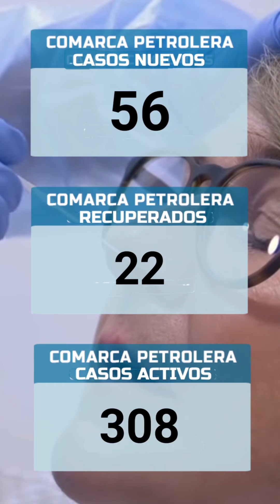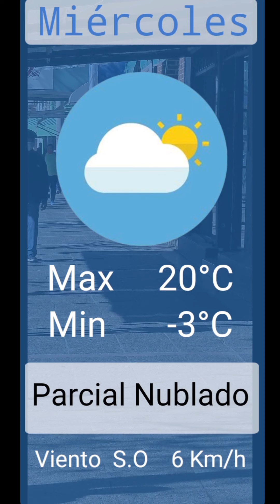Paritaria petrolera: mañana será un día clave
En este resumen de noticias te contamos cuál sería el acuerdo entre las empresas petroleras y los sindicatos del sector. Además noticias policiales y un homenaje a Dante Baiocco